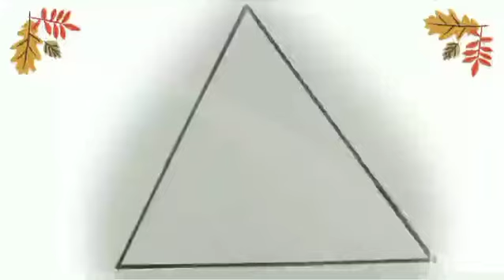Easy Brush Pen Drawing In Triangle | Brush Pen Painting | How To Use Brush Pen | Brush Pen Art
Nature Brush Pen Drawing | Brush Pen Art | Easy Brush Pen Painting | How To Draw with Brush Pen

Nature Drawing With Brush Pen | Easy Brush Pen Drawing | How to use Brush Pen

🎨Brush Pen Drawing🖌️ | Doms Brush Pen | Easy Brush Pen Tricks @InventoArt

Brush pen painting ideas | beautiful sunset scenery

Painting With Brush Pen | Roadside Scenery Painting

Flower Drawing
Purple flower Drawing
Brush pen flower drawings
Doms Brush pen flower drawings
Brush pen drawing shorts with brush pen

1. Facebook

How To Draw Street Light Step by Step with Brush Pen

On Youtube Drawing
On-Demand Shorts
On the Rocks
On The Yt Shorts
Viral Yt Shorts
Street Light Drawing Rocks
Street Light Presented with Silver Color Brushpen
Silver Brushpen Used for Light Highlight
Light Highlight
Highlight Your Art
Highlight Your Drawing
High Light In Stree
Nature Drawing Easy
Nature Beautiful
Beautiful Sky
Sky And Streetlight
Streetlight And RoadSide
Roadside View
Roadside
Alone Feeling On Street
Street Light View with Brushpen
Street Light Decoration Easy
Viral Streetlight

Shorts On Viral
Shorts Viral On YouTube
Shorts of the Top
Top Shorts
Viral Shorts Of the Day
Viral Ideas
Easy Shading with Brush Pen
Brush Pen Art
Brushpen Drawings
Colorful Brush pens

Color Brush Pen Online Shopping Through,
1. Amazon
2. Flipcard